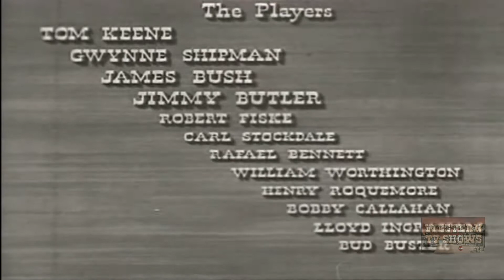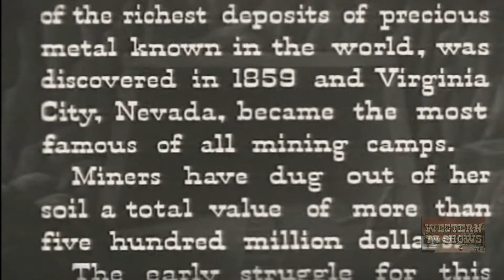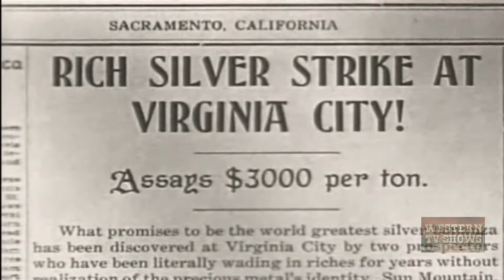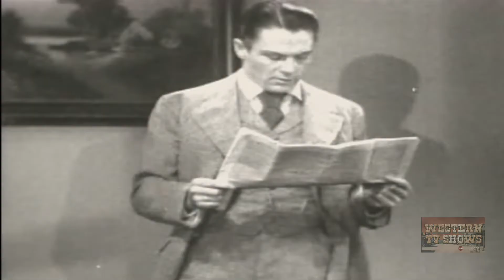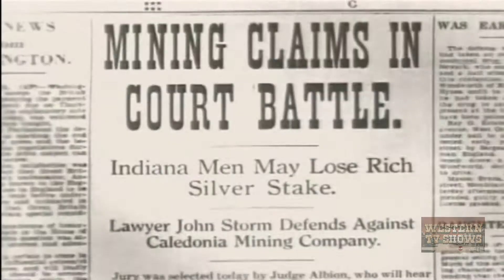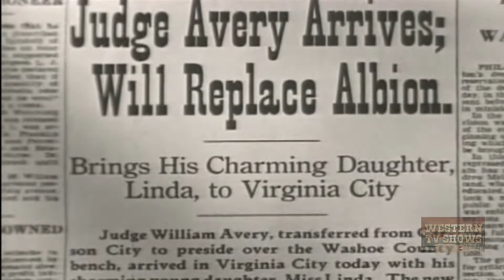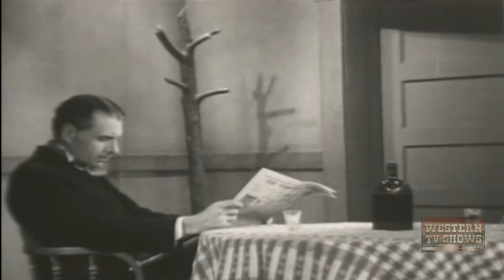Battle of Greed (1937) | Full Movie | Tom Keene | Gwynne Shipman | James Bush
Watch Battle of Greed (1937) Full Movie on Western TV Shows

When silver is found in Virginia City, Lawyer John Storm leads a group from Indiana west. He soon has to defend them all in court against a company that is after their claims. Fighting a crooked Judge, he gets a mis-trial by telling how much each of the jurors was bribed. Then he gets the Governor to appoint a new Judge. But just as the retrial opens, the Judge learns his daughter has been kidnaped.

Director: Howard Higgin
Writer: John T. Neville (story and screenplay)
Stars: Tom Keene, Gwynne Shipman, James Bush

Not much is known about the early life of ruggedly handsome cowboy actor Tom Keene, born George Duryea in Rochester, New York. However, he arrived in Hollywood in the late 1920s after college studies at Columbia and Carnegie Tech and immediately made some impact as the lead of The Godless Girl (1928). Known for his sharp, pleasant looks and fitness, he was given the new name of Tom Keene and began appearing in a series of RKO "Poverty Row" Westerns in the early 1930s. Unlike other sagebrush stars of the time, such as Lash La Rue or William Boyd ("Hopalong Cassidy"), Tom's heroes took on different names and appearances -- wearing both black and white western outfits and hats -- and his characters were not two-fisted men by nature. As a result, he remained a second-string, less identifiable Western star for the duration of his career.